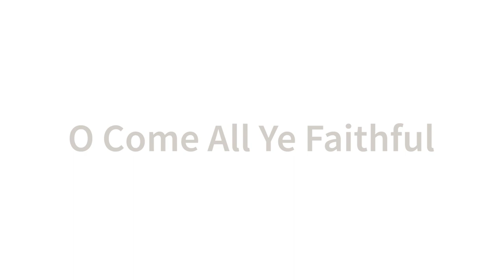Christmas Hamper Day 7: O Come All Ye Faithful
On this final day of our digital hamper, we’ll leave you with our virtual choir singing O Come All Ye Faithful. Mixed and edited by David Jones.

We hope this Hamper has brought some cheer, in what has already been a rather different Christmas holiday.

From everyone at Huddersfield Choral Society, we wish you a Merry Christmas and a Happy New Year. Watch this space for more digital choral delights in 2021.